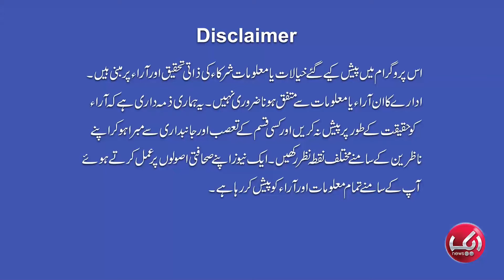Why Did Political Leaders Hold An Anti-Judiciary Press Conference?? | Aik Page with Farwa Waheed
Why Did Political Leaders Hold An Anti-Judiciary Press Conference?? | Aik Page with Farwa Waheed | EP 39 | Aik News